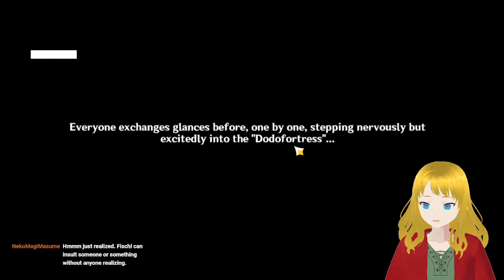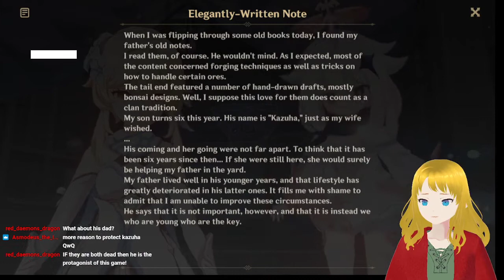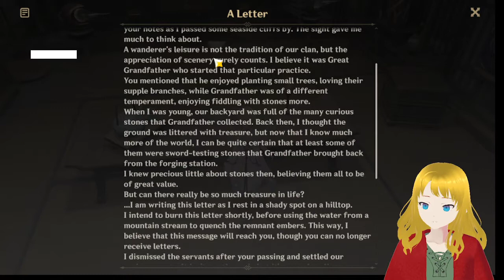Adventures in the Golden Archipelego Part 2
This is the second half of the initial stream of Genshin Impact. A fun time sailing about on Meatball, and finding out more about Kazuha's backstory. The reason for it in two parts is initially, my wifi wasn't supporting what i was doing. Luckily, I have an ethernet cable now, so most streams now are interruption free.